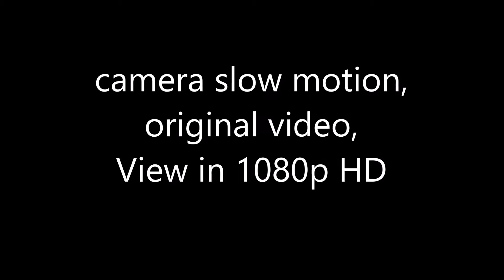Sky Gods Of Orion 09 11 2016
Please view in 1080p HD - thanks.